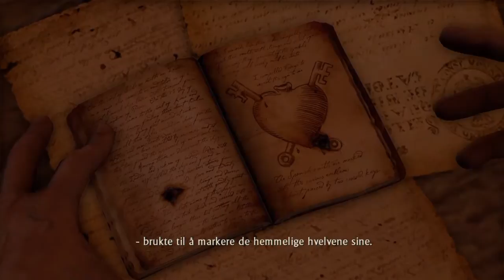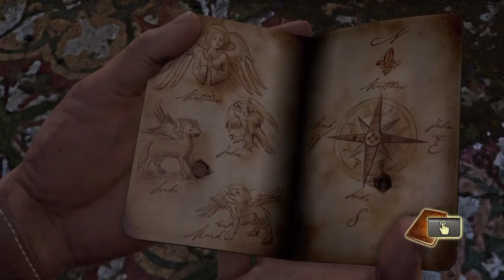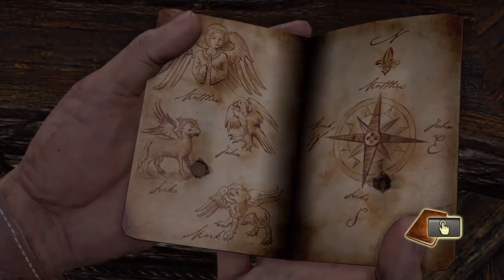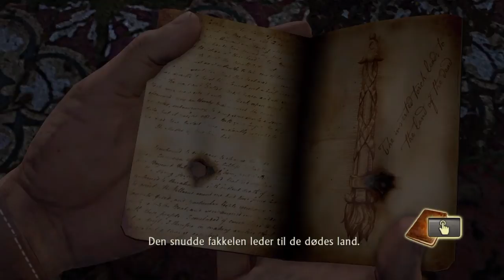Uncharted : Drake's Fortune Episode 11. Sully returns with one hell of a story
Sully returns with one hell of a story